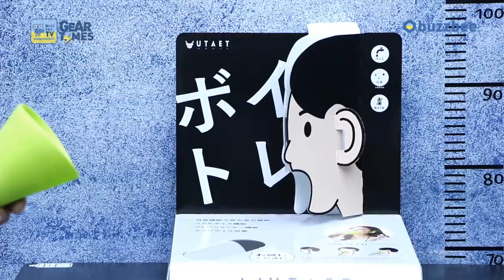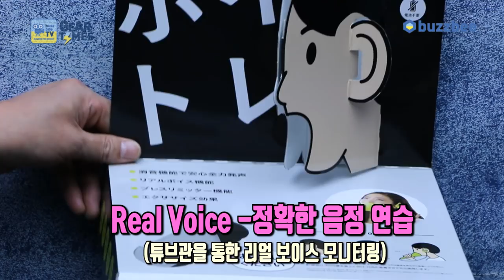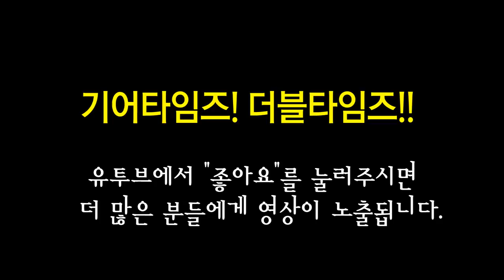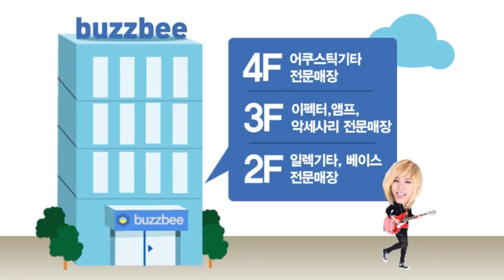[신개념 보이스트레이너 우타에트] PROIDEA UTAET